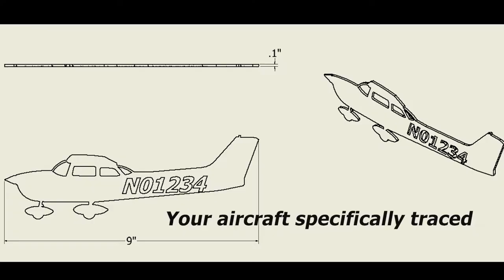Pilot Gift, Any aircraft 3D printed Tailmakers3D.com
Spice things up a bit by creating an aircraft in 3D printed form, only $20 to create something personalized to you!